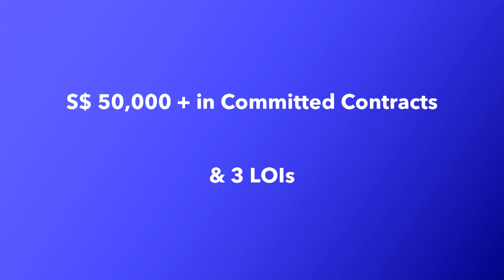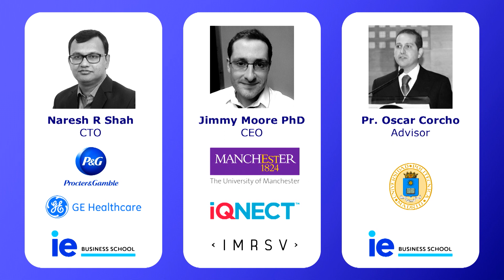Untangle AI – EFSG3 Investor Day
On 17th July 2018, EF held its third investor day in Singapore, featuring 23 remarkable companies. Untangle AI understands, modifies and explains AI models and their decisions.